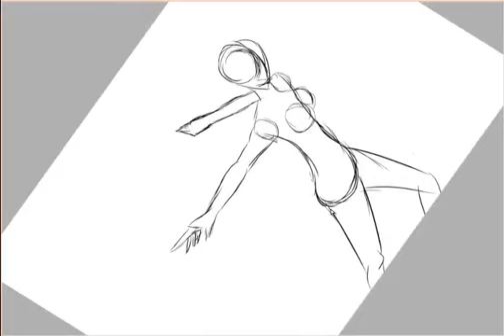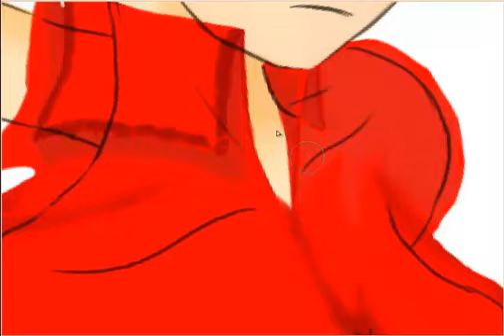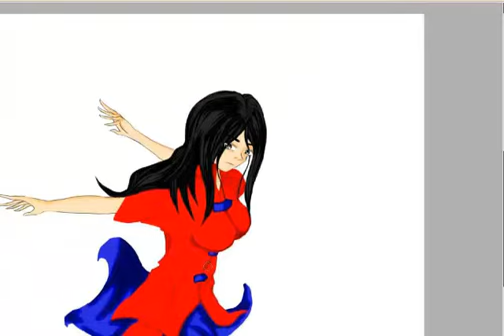créative trailer .mp4